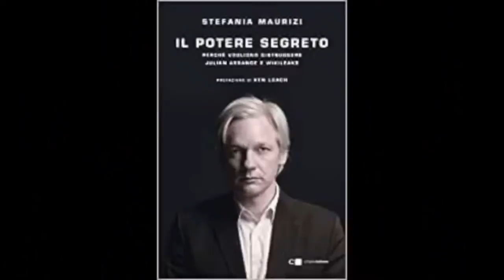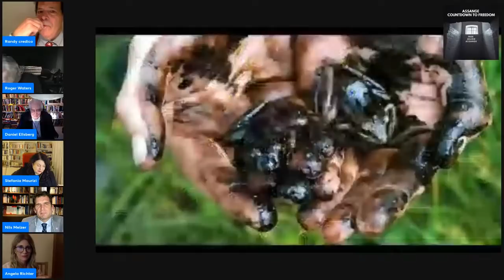LIVE with Daniel Ellsberg, John Pilger, Roger Waters, Nils Melzer, Craig Murray & Stefania Maurizi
Randy Credico & guests will be discussing the Assange ruling.